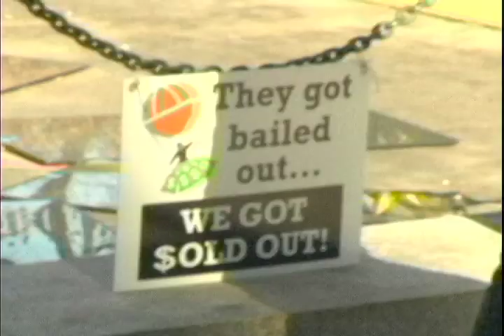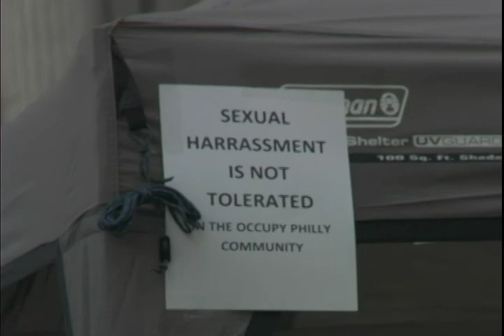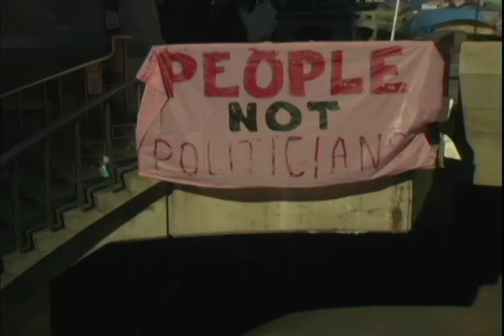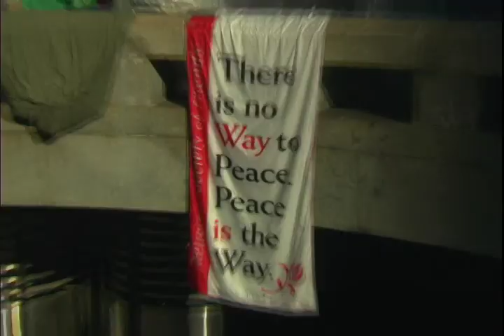Occupy All Streets-The Good Guys I.F.U Music Video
I.F.U music video by 3 Heads Productions LLC. Get the Song on Spotify and iTunes now!